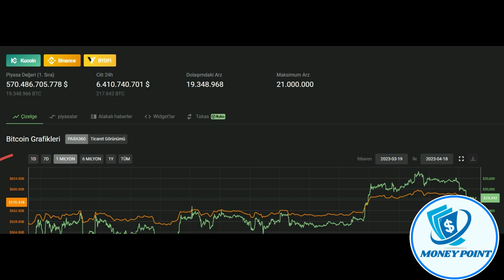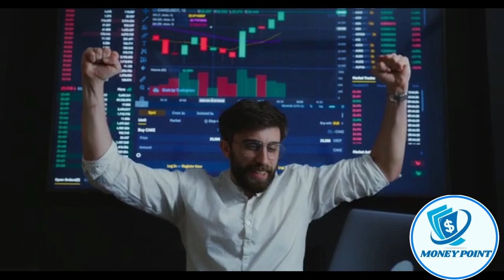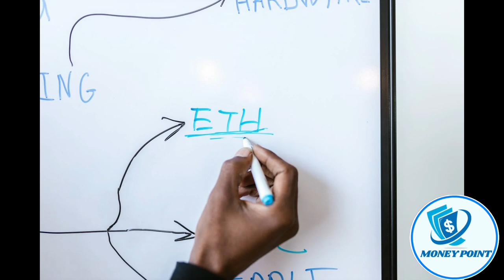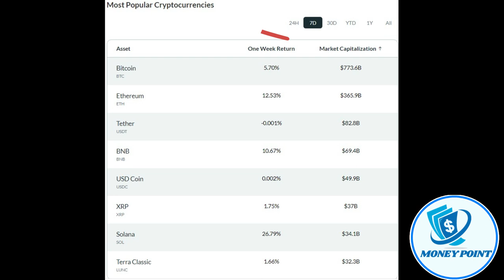Cryptocurrency Prices And News: Ethereum Upgrade Rally Stalls; Bitcoin Retreats Below $30,000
Good day! What has been going on in the market for cryptocurrencies recently? As our headline indicates, Bitcoin is now below $30,000, while Ethereum's impetus in the upgrade rally appears to have slowed. We'll look at the current state of these two important cryptocurrencies and offer analysis on recent market developments.  When you're prepared, let's begin. :)

Make Money Online - Ultimate Guide

Description: This channel videos is the ultimate guide to making money online. It includes a variety of videos covering different methods, tips, and strategies to help you earn money from the comfort of your own home. Whether you're looking for a side hustle or a full-time career, these videos will provide you with the information you need to succeed in the online world. Start watching now and take the first step towards financial freedom!

The investment and online earning information and comments contained in this program are not within the scope of investment consultancy. Only personal experiences are shared and no investment incentives are provided. Investment consultancy services are provided within the framework of an investment consultancy agreement to be signed between brokerage firms, portfolio management companies, non-deposit-taking banks and customers.

The information and comments provided here are based on the personal opinions of those who express them. These opinions may not be suitable for your financial situation and risk and return preferences. Therefore, making investment decisions based solely on the information presented here may not yield the expected results. Additionally, the results that individuals achieve are the responsibility of the investors themselves, not the program servers.

Investment opportunities?
Stock market investment,
Debt management,
Investment opportunities,
Financial freedom,
Best investment instruments,
Cryptocurrencies,
Investment strategies,
E-commerce business ideas,
Cryptocurrency investment,
Investment planning,
Investment experts,
Ways to make money online,
Extra income opportunities,
Budget management?
Cryptocurrency, bitcoin news.
Credit card points,
Gold investment,
Savings accounts?
chatgpt, chatgpt-4